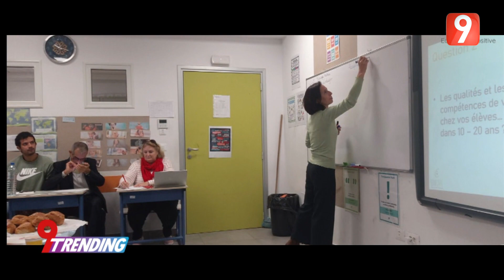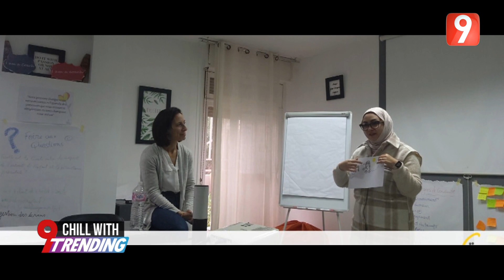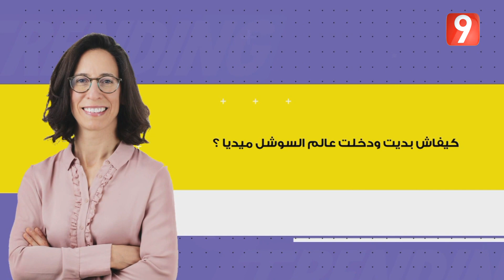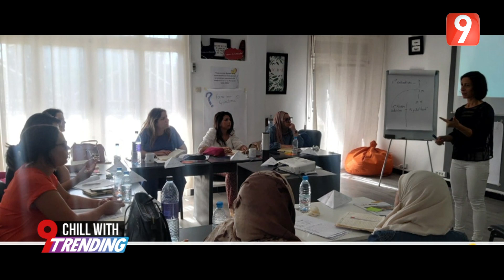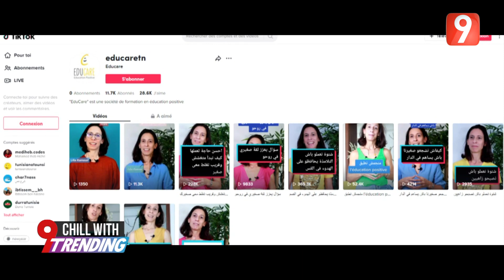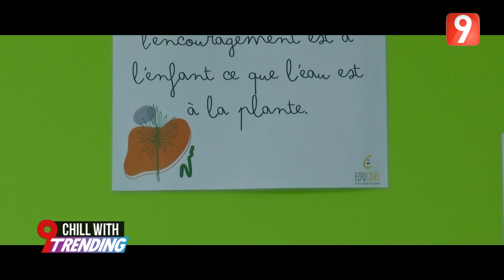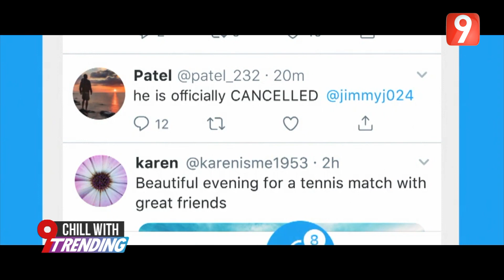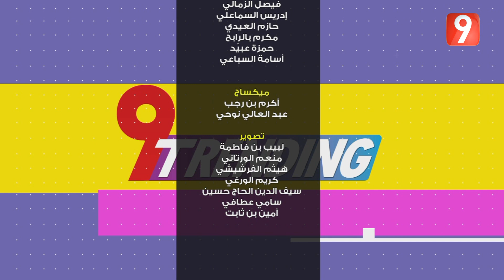9Trending EP58 P02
9Trending EP58 P02